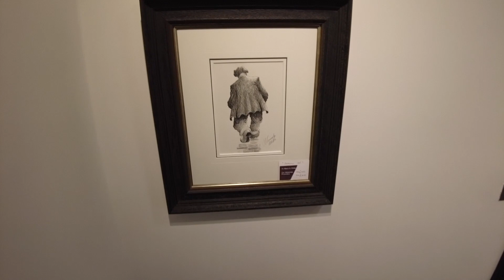Alexander Millar Fine Art, Newcastle Upon Tyne HD 1080p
This is a private tour of what artwork is available for you to buy at Alexander Millar Fine Art Gallery, Grey St, Newcastle upon Tyne.